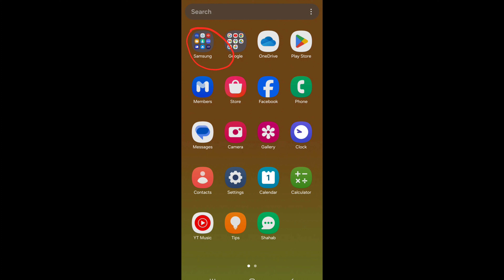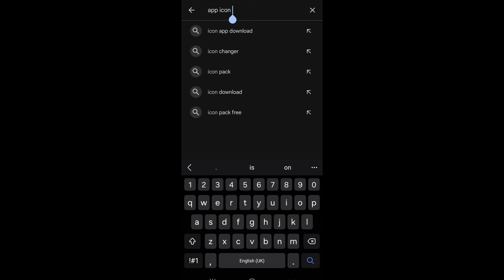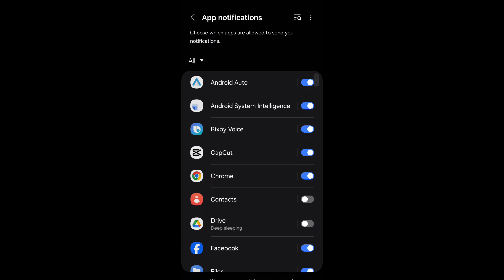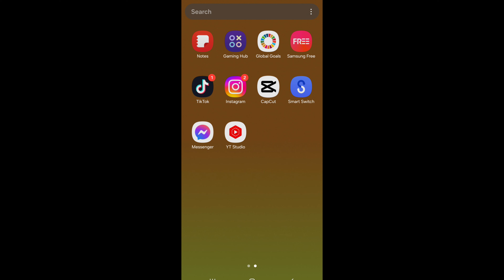how to set badge count on app icon in android /home screen app icon badge/home screen icon badge